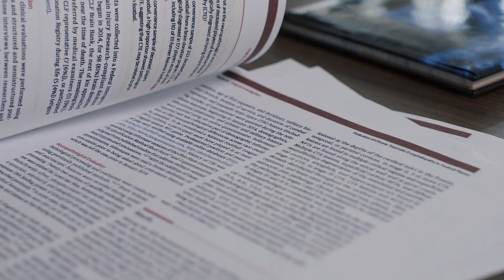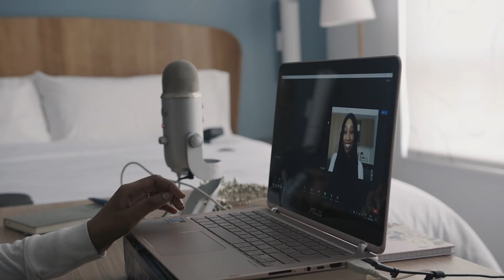Her Royal Science (2022) - Trailer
HER ROYAL SCIENCE (2022) explores the emotional road to creating a podcast for minoritised individuals in STEM to share their deeply personal stories.

For more details, please visit herroyalscience.com

Directed by Mateen Manek
Produced by The Curious Society